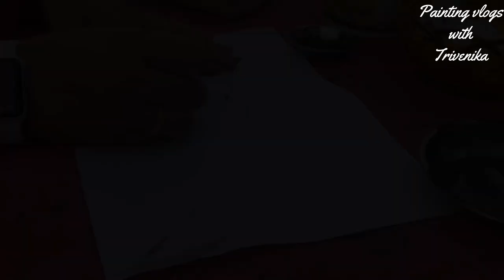How to make NATURAL COLOURS from plants || MADHUBANI PAINTING COLOURS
Hello friends.

Today I am going to share HOW TO MAKE NATURAL COLOURS FOR MADHUBANI PAINTING.

THESE ARE ORGANIC COLOURS FOR MADHUBANI PAINTING

HERE YOU CAN LEARN HOMEMADE NATURAL COLOURS.

I hope you will enjoy this beautiful video.

If you like my art so please show your love with big thumps up👍

Stay blessed

WHAT IS MADHUBANI OR MITHILA ART?

ITS TYPES:-
Madhubani art has five distinctive styles: Bharni, Kachini, Tantrik, Godna and Kohbar.  The themes were mainly religious and they depicted Gods and Goddesses paintings.

If you are new in Madhubani Painting so watch my Madhubani Painting classes👇

🌸🌸Material used for Madhubani Painting🌸🌸

👉madhubani painting nibs

Generic Skyists Comic Pen Set

👉camlin painting inks

Camlin Kokuyo 07-T-12 Ink-20 ML Each

👉acrylic colours

Camlin Kokuyo Fabrica Acrylic Ultra Color, 15ml, 10 Shades

👉canvas sheet

Eascan Art Painting Drawing and Sketch Accessories Cotton Primed Painting Canvas Roll 10 oz (16 X 5 Mtrs_White)

👉 Art sheet

PG Creations A3 Size, 225 GSM Smooth Finish Ivory Drawing Paper Sheets, White, 16.5 Inch x 11.75 Inch, Combo Pack of 25 Sheets

👉Poster colours

Camel Camlin Kokuyo Student Poster Color - 10ml Each, 14 Shades

👉water colour

Camlin Kokuyo Student Water Color Cakes - 24 Shades